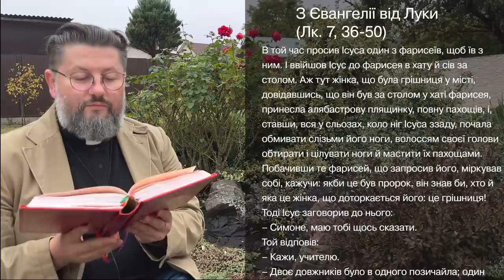Євангеліє від Луки 7, 36 – 50 ▪ Слово Боже на сьогодні / Новий Завіт ▪ о. Віталій Храбатин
на понеділок / 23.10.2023 / з Євангелії від Луки 7, 36 – 50

00:00:01 - Владико, і Господи Ісусе Христе, Боже наш, що учням своїм святим, і славним, і чистим апостолам сказав: Пророки і праведники многі жадали бачити те, що ви бачите й не бачили і чути те, що чуєте ви, і не чули. Благословенні очі ваші, які бачать і вуха ваші, які чують. Нас удостой, святу Євангелію Твою чути і діяти у згоді із нею, молитвами Твоїх святих. Амінь.

00:00:30 - В той час просив Ісуса один з фарисеїв, щоб їв з ним. І ввійшов Ісус до фарисея в хату й сів за столом. Аж тут жінка, що була грішниця у місті, довідавшись, що він був за столом у хаті фарисея, принесла алябастрову плящинку, повну пахощів, і, ставши, вся у сльозах, коло ніг Ісуса ззаду, почала обмивати слізьми його ноги, волоссям своєї голови обтирати і цілувати ноги й мастити їх пахощами. Побачивши те фарисей, що запросив його, міркував собі, кажучи: якби це був пророк, він знав би, хто й яка це жінка, що доторкається його: це грішниця!
Тоді Ісус заговорив до нього:
– Симоне, маю тобі щось сказати.
Той відповів:
– Кажи, учителю.
– Двоє довжників було в одного позичайла; один був винен п'ятсот динаріїв, а другий п'ятдесят. А що вони не мали звідки віддати, він подарував обом. Котрий, отже, з них більше буде його любити?
Озвався Симон і каже:
– Гадаю, той, якому подарував більше.
Ісус сказав до нього:
– Судив єси добре.
І, обернувшися до жінки, промовив до Симона:
– Бачиш цю жінку?
Прибув я у дім твій, і ти не дав мені води на ноги. Вона ж слізьми обмила мені ноги й витерла своїм волоссям.
Поцілунку ти мені не дав; вона ж, відколи я ввійшов, не перестала цілувати мені ноги.
Оливою не намастив ти голови моєї; вона ж миром пахучим намастила мені ноги.
Тому кажу тобі, прощаються їй численні її гріхи, бо вона полюбила багато. Кому ж мало прощається, той мало любить.
Потім сказав до жінки:
– Прощаються тобі гріхи твої.
І почали ті, що з ним сиділи за столом, говорити між собою:
– Хто це такий, що й гріхи відпускає?
До жінки ж промовив:
– Віра твоя спасла тебе; іди в мирі.

00:03:03 - пояснення уривку [Євангеліє від Луки 7, 36 – 50]

Поширюйте відео!

Україна молиться!